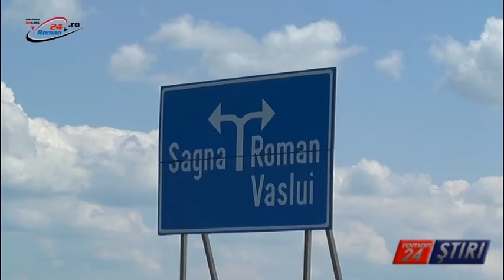ARTERA ROMAN EST A FOST INAUGURATĂ